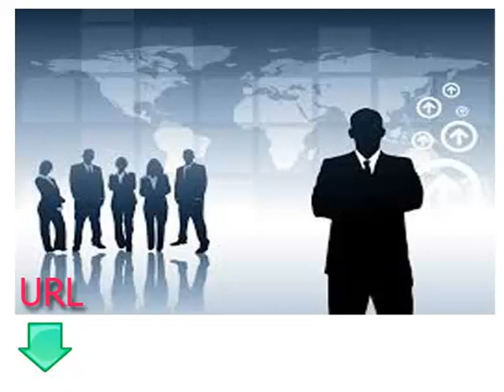Бесплатные и простые в уроки для изучения арабского языка урок тринадцать деятельность